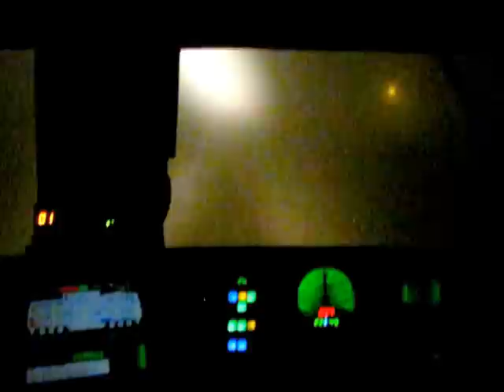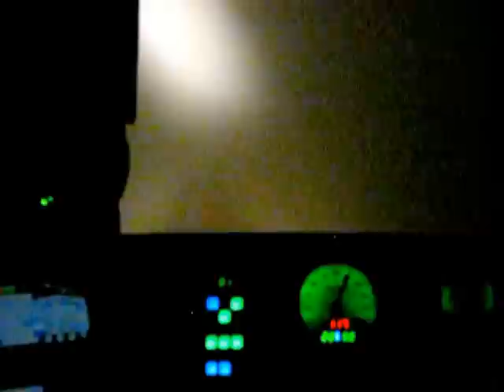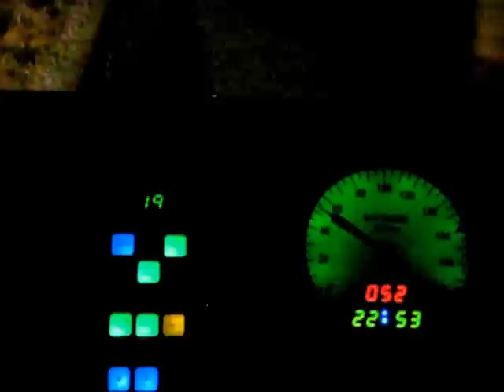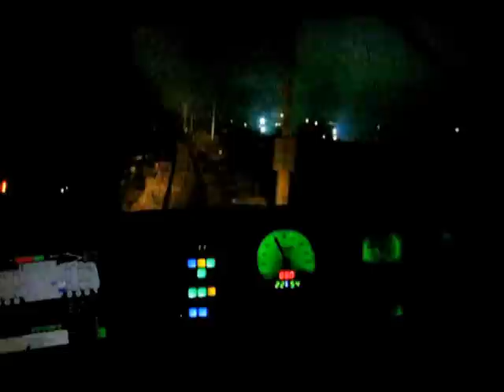LE 5100 Kw Cab View M900 part.2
LE 5100 Kw CabView M900(intre Filiasi si Craiova )part 2